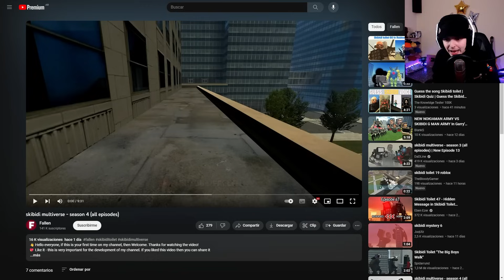Los Mejores MULTIVERSOS de Skibidi Toilet 🥸❌🚽 #4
capítulo dafuqboom

►¡ꜱᴇɢᴜɪᴍᴇ!

Historia completa